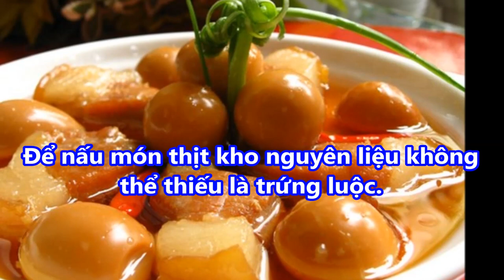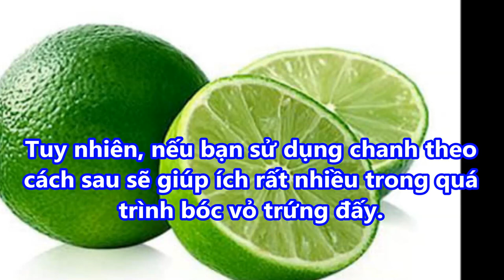ĐIỀU KÌ DIỆU XẢY RA nếu LUỘC TRỨNG MÀ cho MỘT LÁT CHANH vào luộc cùng,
-  99% phụ nữ “điên cuồng” đi mua oxy già về trị mụn, dưỡng da, làm trắng răng sau khi phát hiện công dụng: